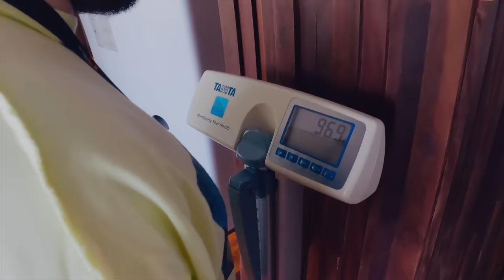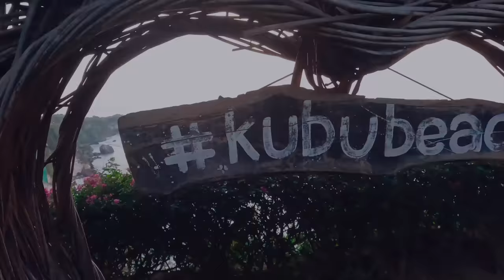TEAM SPIRIT: BALI MAJOR VLOG 1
Первый влог состава Team Spirit по Dota 2 с Bali Major уже на нашем канале. В этом выпуске парни расскажут как прошел их длительный перелет, покажут как прошел медиадень, Silent даст предикты выхода из групповой стадии, а наш хост Слава Art1st вновь чуть не проиграет спор с игроками. Miposhka, Mira, Collapse, Yatoro, Larl, Korb3n, DkLana и Silent начинают свой путь на мажоре. Поддержите ребят в комментариях 👇